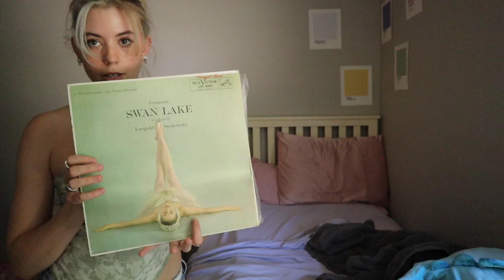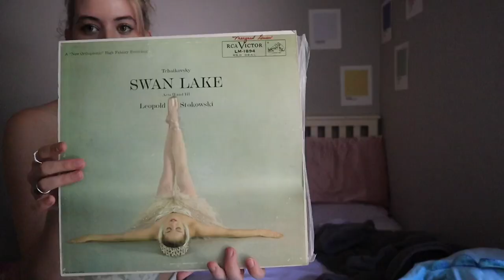another thrift vlog and haul!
pronouns- she/her
age- 22
height- 5'6
student at Arizona State University
thumbnail- procreate
sub count- 8000 ah thank you so much